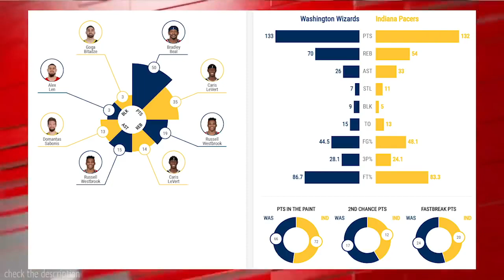Washington Wizards vs Indiana Pacers Full Game Highlights | 2020-21 NBA Season